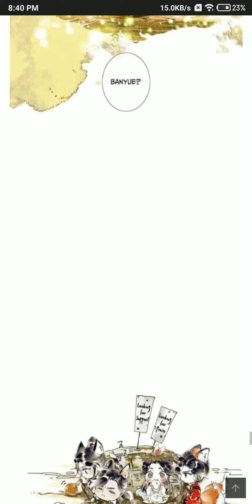HEAVEN OFFICIAL'S BLESSING.CH-49.